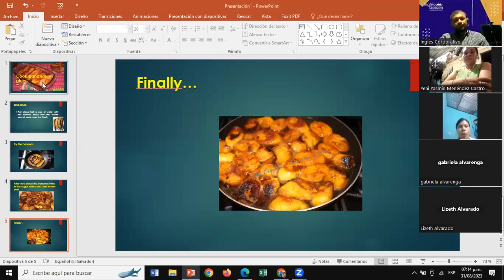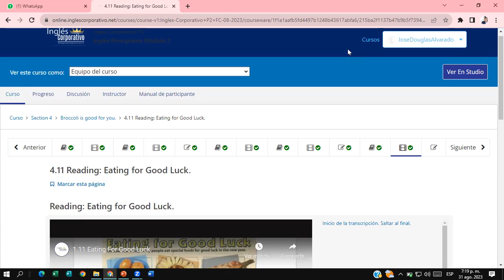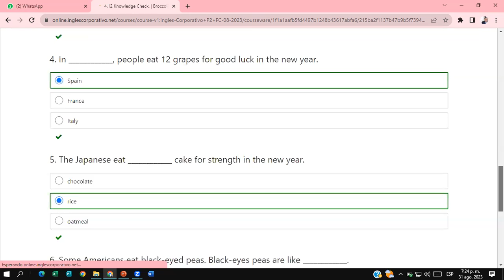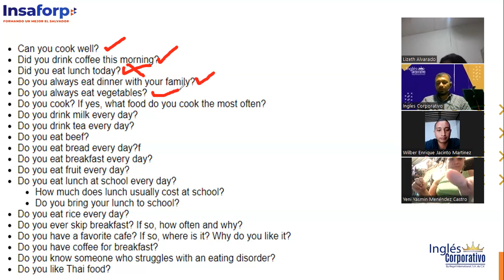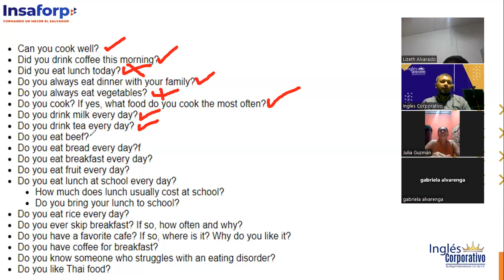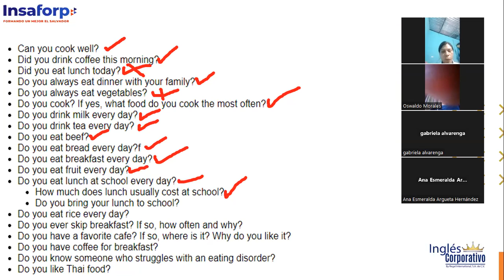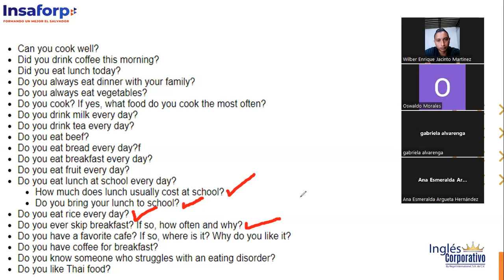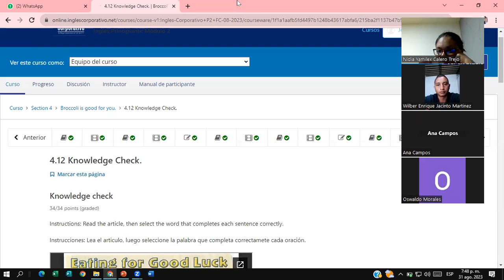SESSION #12 8/31/2023- P2-01-7-8-PM-08-23-Douglas Alvarado-My best recipes / Unit -4